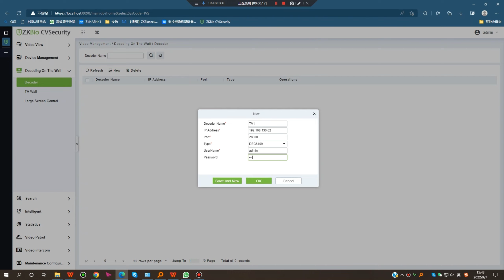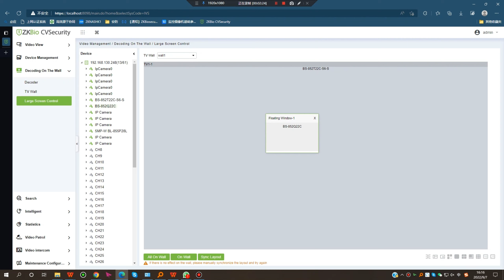ZKBioCV Security video module- Video Wall function configuration